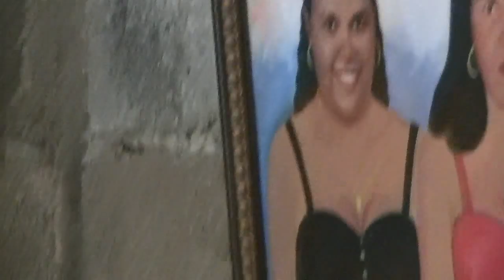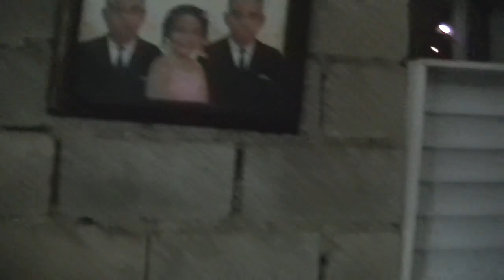DOÑA PIDE AYUDA EN LA COMUNIDAD DE COPEYITO